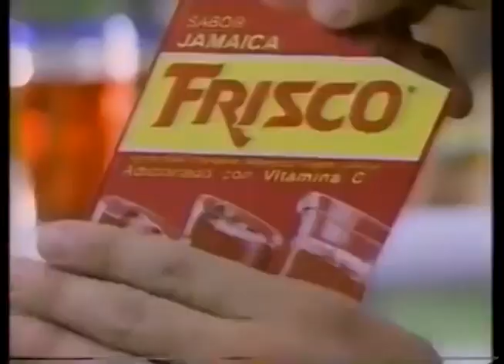Comerciales mexicanos: Frisco 1993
Promoción Frisco que regala casas